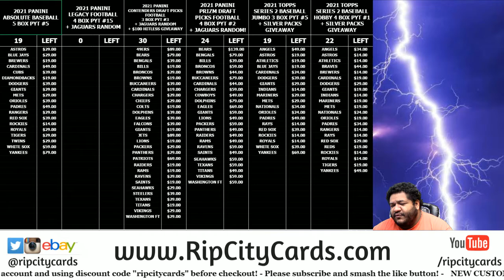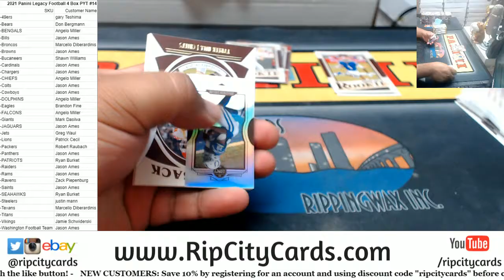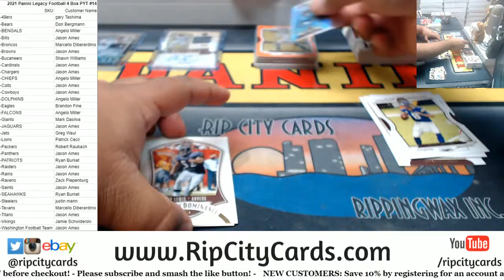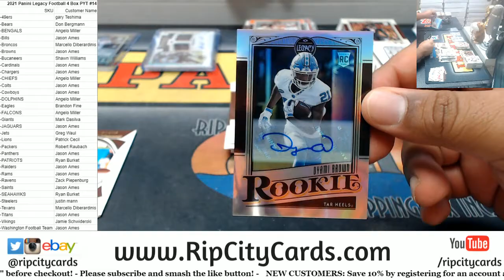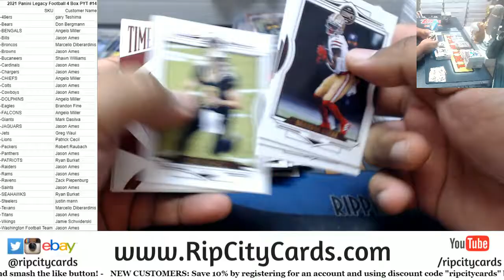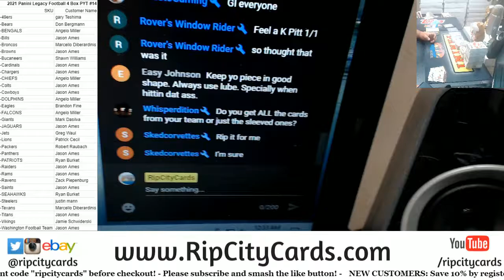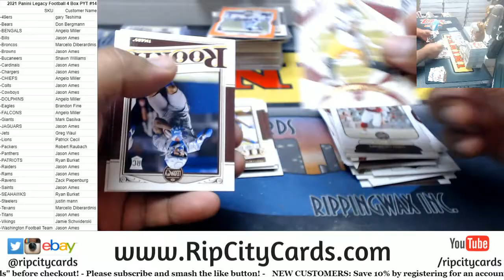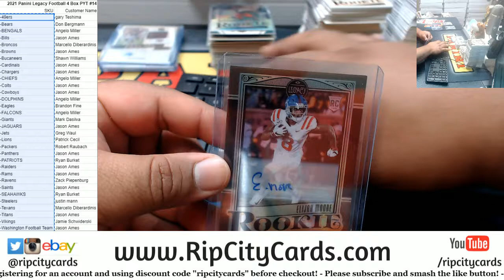2021 Panini Legacy Football 4 Box PYT #14